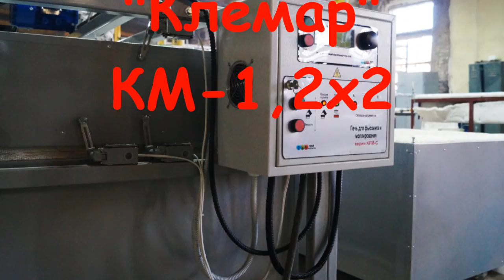Моллирование. Видео из печи... Гибка стекла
Температура в печи 610ºС, выдержка 10 минут... На видео, снятое через смотровое окно печи моллирования КМ-1,2*2, отчетливо видны моменты запланированной деформации стекла. Процесс заканчивается после касания стекла к форме моллирования по всей плоскости. Скорость демонстрации видео ускорена в 4 раза (для большей наглядности процесса). Печь КМ-1,2*2